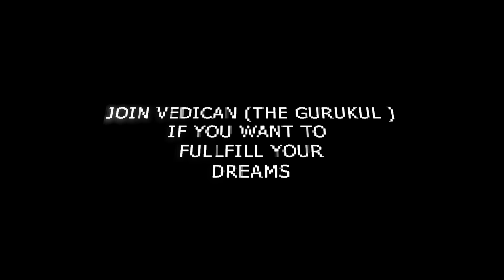सरकारी नौकरी चाहिए ? जाने कैसे मिलती हैं सरकारी नौकरी ।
✿  06:00 PM -Reasoning By Parvin Rathee Sir
✿  07:00 PM - Maths by Anil Poonia Sir
✿  09:00 PM - G.K. By Deepak Hooda Sir

🚀 Our Branches :-
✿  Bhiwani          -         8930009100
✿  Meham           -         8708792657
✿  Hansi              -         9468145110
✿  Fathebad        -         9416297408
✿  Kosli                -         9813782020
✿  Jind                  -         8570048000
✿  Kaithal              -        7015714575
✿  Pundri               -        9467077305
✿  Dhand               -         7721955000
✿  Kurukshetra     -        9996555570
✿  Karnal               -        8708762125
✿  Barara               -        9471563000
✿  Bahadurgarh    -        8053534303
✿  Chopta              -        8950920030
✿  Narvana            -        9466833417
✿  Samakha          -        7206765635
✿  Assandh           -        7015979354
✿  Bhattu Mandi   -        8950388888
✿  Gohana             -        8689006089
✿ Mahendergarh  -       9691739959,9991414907